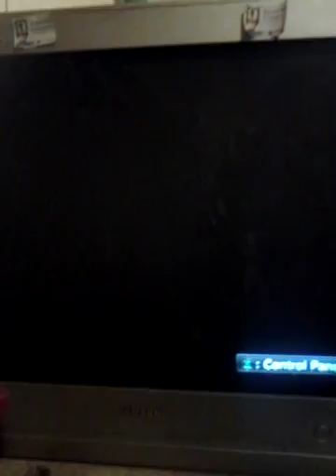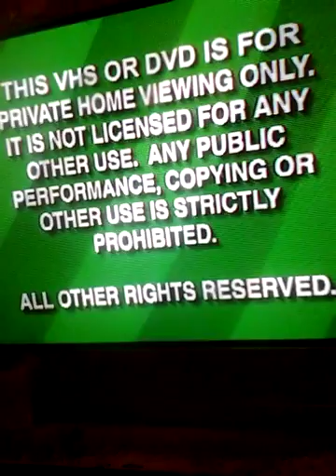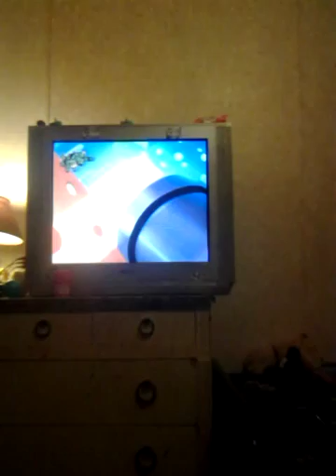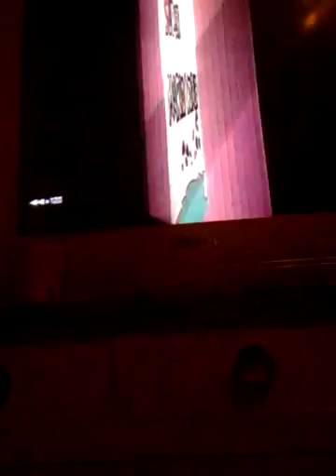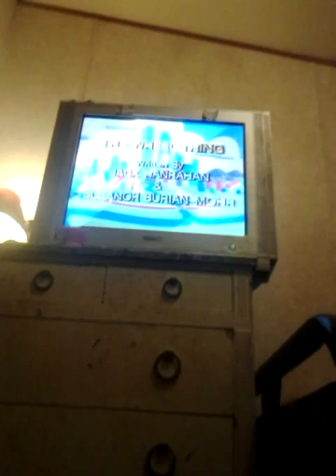Super Mario World